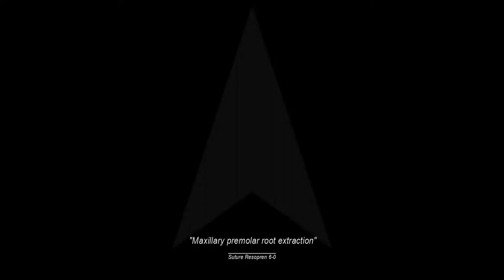Resorba Parasorb Sombrero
PARASORB Sombrero® is a Membrane-Cone made of equine collagen (originating from horse), manufactured according to a very special procedure and stringent quality standards. This procedure is derived from the manufacture of membranes to cover defects in the meninges (dura mater), uses the same biomatrix as source material, and thus guarantees a product of the highest purity and outstanding biocompatibility.

The application areas of PARASORB Sombrero® include:

coverage and simultaneous filling of the alveolus (socket preservation)
coverage and simultaneous defect filling in guided bone regeneration (GBR)
treatment of the alveolus and other bone defects
PARASORB Sombrero®: unique combination of membrane and collagen cone!

"Experience to date with the use of Sombrero has been very good. Both the adaptation to individual situations, as well as handling of the product on the patient are without problems.

Its use leads to reliable bony healing of the alveolus with a stable epithelial cover as the prerequisite for a subsequent implementation, maxillofacial tooth movement or prosthetic care.

Ltd. OA Prof. Dr. Dr. J. Kleinheinz, Head of the Clinic and Policlinic for Oral and Maxillofacial Surgery, Muenster University Hospital.

PARASORB Sombrero® – the special Membrane-Cone!

The conical part of the PARASORB Sombrero® offers:

stabilisation of the blood clot
Stabilisation of the alveolus and thus preservation of the sensitive vestibular lamellae
volumetric stability of the alveolar extension
osteo- and angioconductive properties
stable, bony healing of the alveolar socket
improved long-term aesthetic and funtional results
The membrane part (PARASORB RESODONT®) of the PARASORB Sombrero® offers:

the barrier function of PARASORB RESODONT® prevents ingrowths of connective tissue, whilst the surface structure of the membrane   allows growth of bone-forming cells
allows rapid epithelisation above of membrane
saliva-proof closure protects against infections
The combination of both products results in the following performance features:

simple handling, because the membrane and cone are firmly connected together
creation of a defined regeneration matrix
formation of a stable bony implant site after a relatively short time
marginal gingiva only has to be detached to a minimal extent (minimises trauma / tissue supply largely maintained))
improved long-term aesthetic and functional results
leads to a stable epithelial coverage
completely absorbable